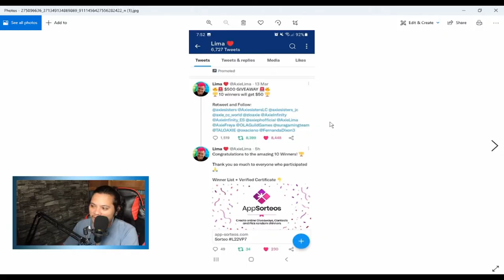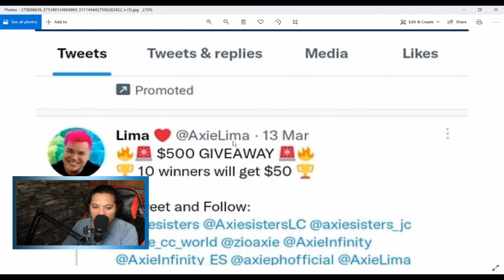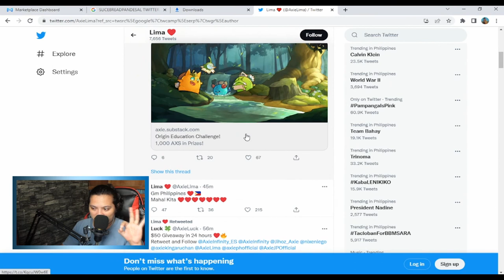panalo sa raffle ( Join na rin kayo sa twitter lang to )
yow! Mamsir welcome nanaman sa aking channel ako parin si SEPH BANTILAN ..this video share ko lang nanalo ako sa raffle event ni axie lima sa twitter.. join na rin kayo maraming paraffle event dun sa twitter. . . .